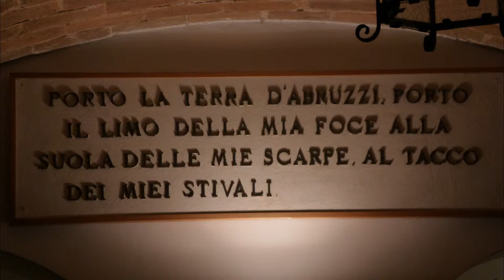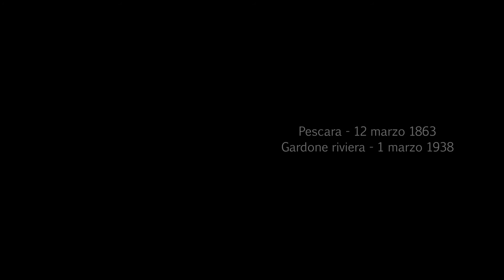Gabriele D'Annunzio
Casa natale di Pescara
Il museo "Casa Natale di Gabriele d'Annunzio" occupa il primo piano dell'edificio dove nacque e trascorse la sua infanzia il Poeta e conserva ancora l'atmosfera originale ottocentesca, con le sue eleganti decorazioni parietali e i suoi arredi d'epoca, che ritorna nella sua opera sotto forma di visioni, impressioni e ricordi, legati soprattutto alla forte valenza che per lui avevano gli affetti familiari.
La casa  fu dichiarata Monumento Nazionale il 14/4/1927 con Regio Decreto, per tutelarla come edificio di importante interesse storico e per commemorare la madre del Poeta, Luisa De Benedictis, che qui visse fino al 1917. L'edificio, d'impianto settecentesco, ha subito diversi interventi di restauro, che ne hanno conservato l'originaria tipologia di casa borghese ottocentesca di provincia e le decorazioni parietali interne.

Il Poeta, che sempre rimase legato con i ricordi alla sua casa paterna, sacra per lui come un "Santuario", destinata alla decadenza dopo la morte della madre, s'impegnò fin dal 1926 per un restauro adeguato che le restituisse l'originaria nobiltà. Per questo incaricò della ristrutturazione il cognato Antonino Liberi, architetto di prestigio nella Pescara di quegli anni, al quale dettò i suoi progetti sulle modifiche da apportare: desiderava, infatti, liberare il piano terra dalle botteghe e conservare la loggia, il cortile, il pozzo, la scuderia e le rimesse. Inoltre era sua ferrea volontà conservare la stanza "sacra" della madre e restaurare l'alcova; conservare le volte dipinte delle due sale di ricevimento e la stanza dove il padre fece dipingere i titoli delle sue prime opere. I lavori, iniziati nel 1926 dall'Impresa Tedesco-Savini, procedevano lentamente ancora nel 1928: nei suoi progetti, l'arch. Liberi prevedeva, per la sistemazione edilizia ed igienica della casa, l'abbattimento delle vecchie casupole ad essa addossate, e l'annessione dei locali sottostanti.

In seguito, d'Annunzio preferì affidare l'incarico dei restauri al suo architetto del Vittoriale, Giancarlo Maroni , perchè deluso da alcuni interventi, fra i quali il livellamento che aveva distrutto i tre gradini della stanza della madre, quelli da lui ricordati "come tre gradini d'altare". Il Maroni, nel continuare l'opera iniziata dal Liberi, previde nel suo progetto la necessità di reintegrare tutto l'edificio con l'esproprio dei locali che per circostanze diverse se ne erano staccati nel tempo. Solo nel 1933 si arrivò alla risoluzione definitiva, quando da parte dello Stato fu emanata una legge che ne prevedeva l'espropriazione, il restauro e la sistemazione.

I lavori, ripresi nel 1934, furono completati dal Maroni nei primi mesi del 1938: con l'abbattimento delle case diroccate si poté creare, su via delle Caserme, una piazzetta decorativa; si fece terminare il lato nord della Casa Monumentale con un corpo di fabbrica lineare per tutta la lunghezza di quel lato, innalzato per due piani, con un porticato al piano terra e il primo destinato a libreria. Furono chiuse le botteghe e tutto il piano terra fu rivestito e schiarito con lastre di travertino; i balconi, sorretti da mensole arricciate, furono di nuovo circondati con ringhiere.

In seguito agli eventi bellici della seconda guerra mondiale, la casa subì gravi danni e saccheggi. Nel 1949, in occasione delle celebrazioni dannunziane programmate a livello nazionale, furono portati a termine nuovi interventi che permisero di riaprire la Casa, come importante meta turistica.